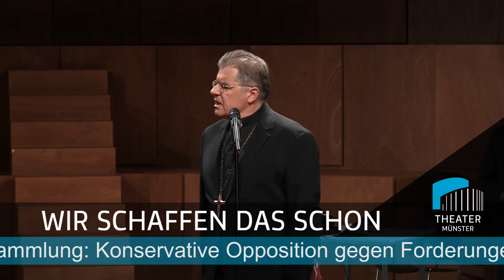Theater Münster: LA RÉVOLUTION #1 – WIR SCHAFFEN DAS SCHON, Schauspiel von Joël Pommerat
LA RÉVOLUTION #1 – WIR SCHAFFEN DAS SCHON
(ÇA IRA (1) FIN DE LOUIS) von Joël Pommerat
Gekürzte Fassung des Theaters Münster
Deutsche Übersetzung von Isabelle Rivoal

Leitung:

Inszenierung
Stefan Otteni

Bühnenbild
Peter Scior

Kostüme
Sonja Albartus

Dramaturgie
Barbara Bily / Michael Letmathe

Besetzung:

Königin / Versan de Faillie / Bürgerin
Regine Andratschke

Sitzungsvorsteherin / Journalistin / Lagache / Lamy / Sotto / Bürgerin
Sandra Bezler / Maike Jüttendonk

König / Bürger
Hubertus Hartmann

Abgeordnete des Adels / Journalistin / Camus / Hersch / Bürgerin
Ulrike Knobloch

Elisabeth / Lefranc / Bürgerin
Carola von Seckendorff

Dumont Brézé / Journalistin / Ménonville / Boudin / Bürgerin
Andrea Spicher

Abgeordneter der Kirche / Boberlé / Marbis / Bürgerwehr / Bürger
Frank-Peter Dettmann

Premierminister Müller / Bürger
Ilja Harjes

Erzbischof von Narbonne / Offizier / Cabri / Du Réau / Bürger
Gerhard Mohr

Gigart / Hémé / Bürger
Daniel Rothaug

Carray / Offizier / Bürger
Christian Bo Salle

De Lacanaux / Journalist / ausländischer Soldat / Angestellter im Rathaus / Bürger
Bálint Tóth

Oliver Berg